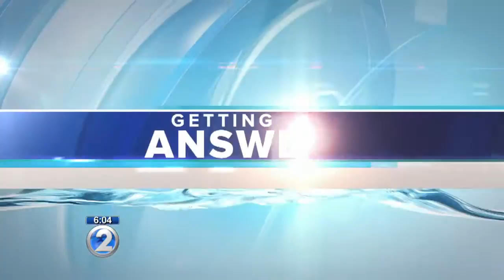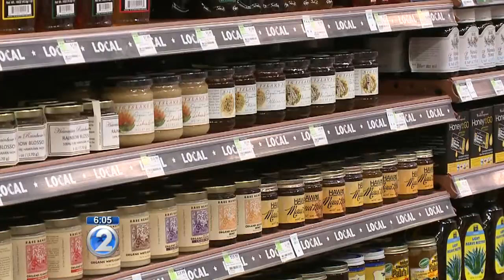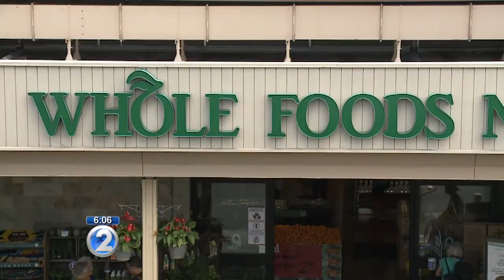Whole Foods Market: Ward Village store will be largest in Hawaii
Plans are revealed for a 50,000 square-foot flagship Whole Foods Market in Ward Village.